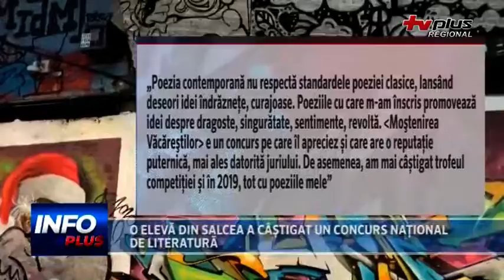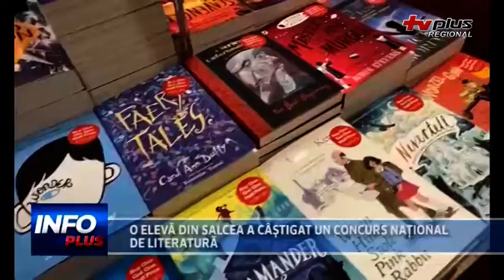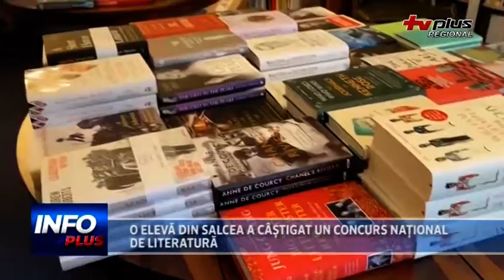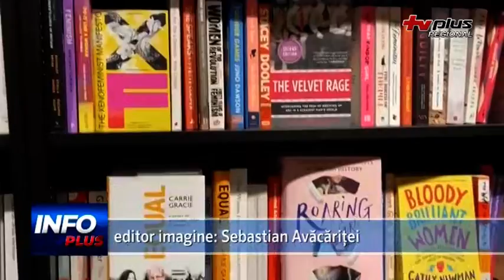O ELEVĂ DIN SALCEA A CÂȘTIGAT UN CONCURS NAȚIONAL DE LITERATURĂ